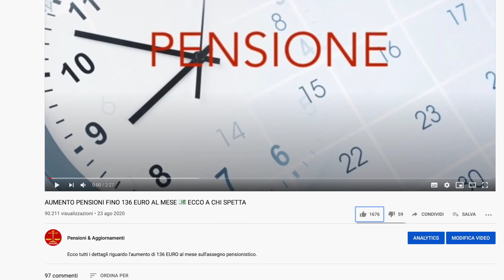🔴 ULTIM'ORA PENSIONI: È ARRIVATO IL VIA LIBERA DELL'UNIONE EUROPEA 👉🏻 ECCO DI COSA SI TRATTA 📄